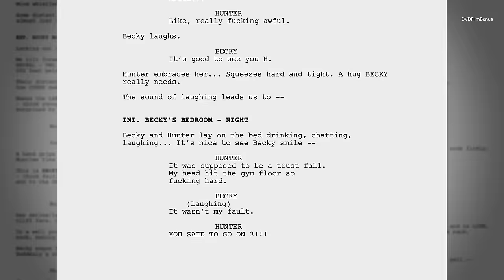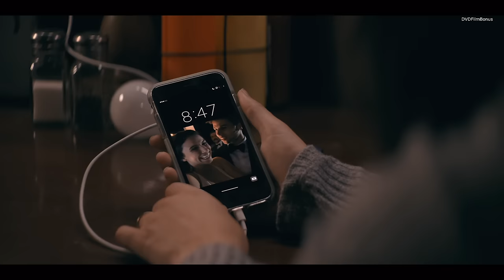Fall 2022 Making of & Behind the Scenes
Fall 2022
Director: Scott Mann
Writers : Jonathan Frank, Scott Mann
Stars : Grace Caroline Currey, Virginia Gardner, Mason Gooding, Jeffrey Dean Morgan

Vertige,命懸2000呎,Tlou'ya Ba'Avir,Tlou'ya Ba'Avir,Вышка,Düşüş,Пад,
Πτώση,Nie patrz w dół,Vertigem Mortal,Pad,

makingof ,bloopers,
как снимают фильмы , wensday wednesday , scream 6 ,Little Mermaid, Hunger Games: The Ballad of Songbirds and Snakes Movie ,Shazam! Fury of the Gods ,John Wick: Chapter 4, Dungeons & Dragons: Honor Among Thieves Big Game, The Super Mario Bros. Movie , Evil Dead Rise , Guardians of the Galaxy Vol. 3 ,Fast X ,Transformers: Rise of the Beasts, The Flash , Insidious: Fear the Dark , Mission: Impossible - Dead Reckoning, Part One , making of Barbie , Oppenheimer ,Haunted Mansion , Gran Turismo , hunger games 2023 , saw x ,Killers of the Flower Moon,